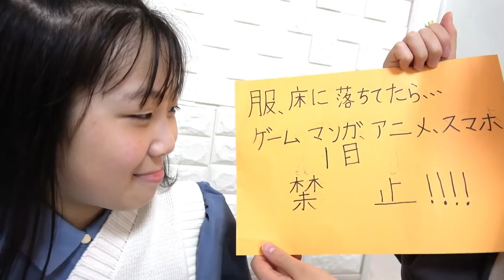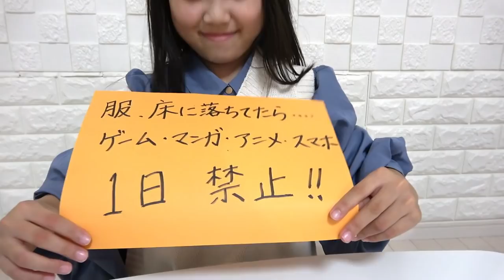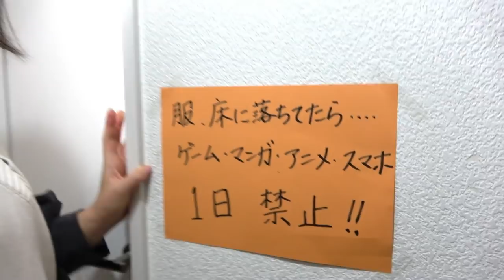〇〇〇〇〇したらゲーム、マンガ、アニメ、スマホ１日禁止！しほりみのルールが決定【しほりみチャンネル】